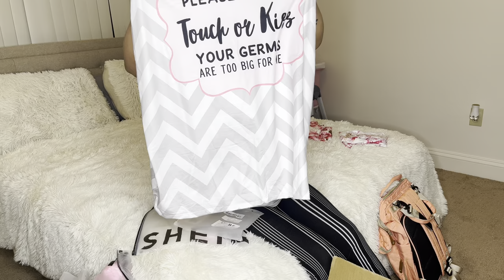Shein Baby Haul | i Went Into Labor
Axcone Baby Diaper Bag Backpack with Changing Pads mommy Bags Boys Girl Unisex Multifunction Travel Baby

ColorsNoise Sound Machine and White Noise Machine with 30 Soothing Sounds with 12 Colors Baby Night Light with Memory Function (T-Black)